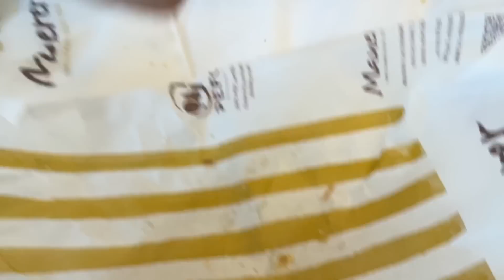VERLETZT BEIM DIYAR CUP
Diese Woche waren wir in verschiedenen Städten zu verschiedenen Spielen. Leider war die Belastung zu hoch. Schaut bis zum Schluss & viel Spaß!